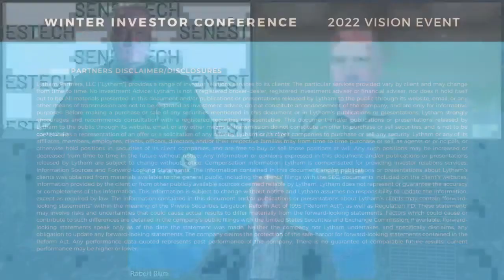SenesTech, Inc. Fireside Chat @ Lytham Partners Winter 2021 Investor Conference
As part of the Lytham Partners Winter 2021 Investor Conference, Robert Blum, Managing Partner, Lytham Partners, conducted a Virtual Fireside Chat with Ken Siegel, CEO, and Tom Chesterman, CFO, of SenesTech, Inc.

SenesTech, Inc. (NASDAQ: SNES) is a developer of proprietary NASDAQ: SNES technologies for managing animal pest populations through fertility control.